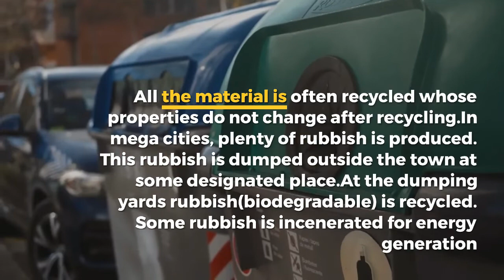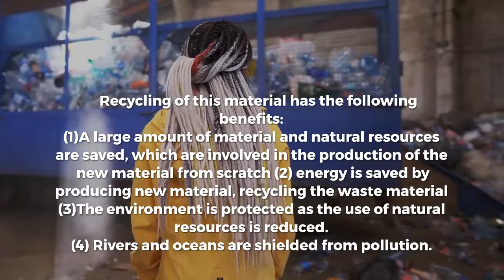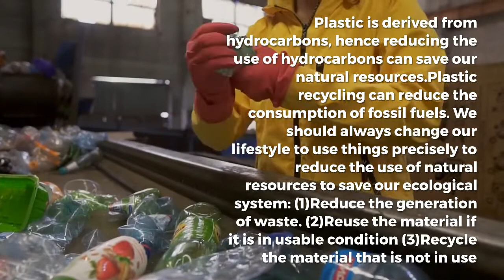RECYCLING WASTE MATERIAL PART 2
This is the story about recycling of waste and non usable material to create new usable material. Recycling of waste material for creation of new material saves use of natural resources, saves our environment and ecology. It reduces climate change problems, pollution of land due landfilling. It also prevents air pollution that is caused by incineration of rubbish material. Recycling of waste material also creates jobs.